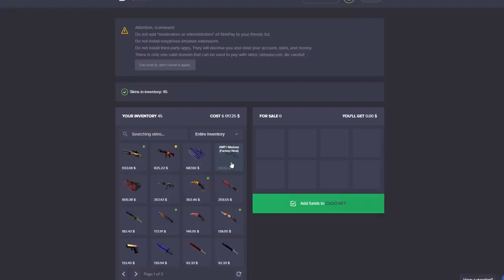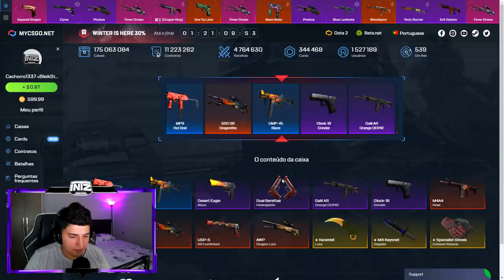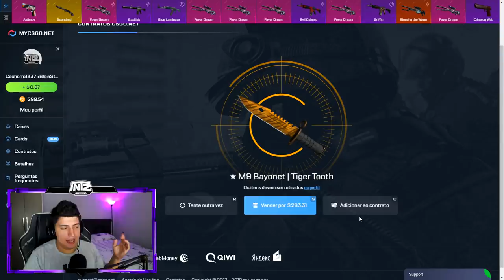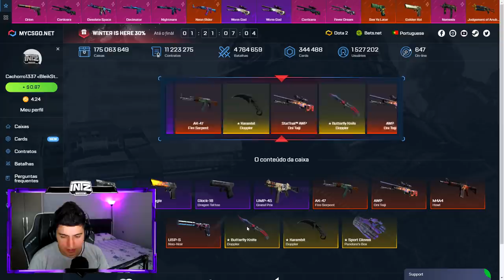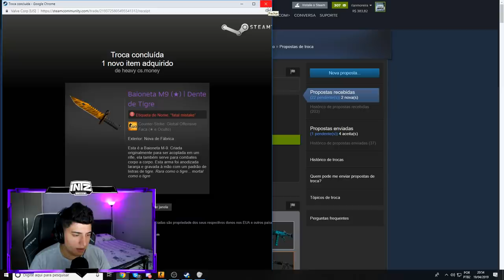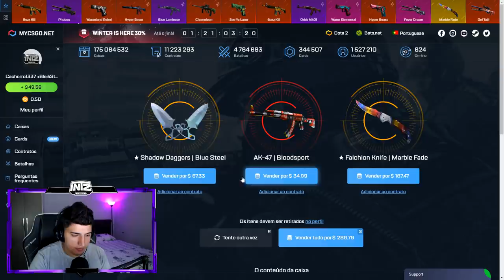CAIXA de SKINS em HOMENAGEM ao COLDZERA no CS:GO! (retirei 5 facas)